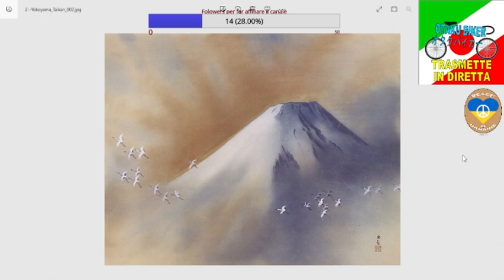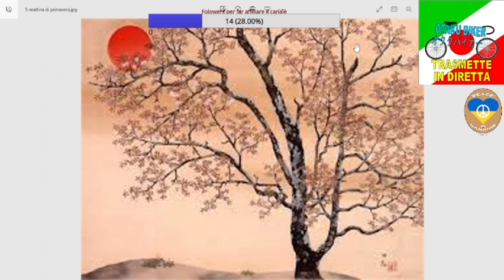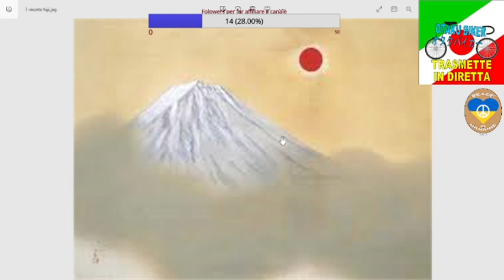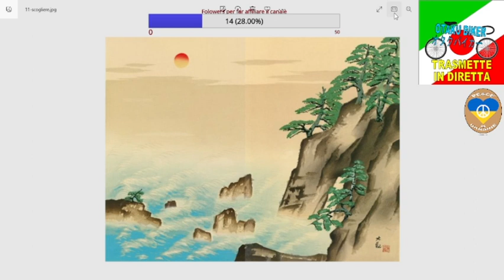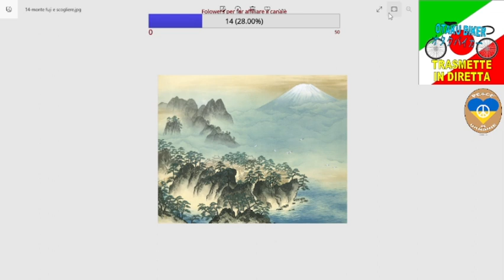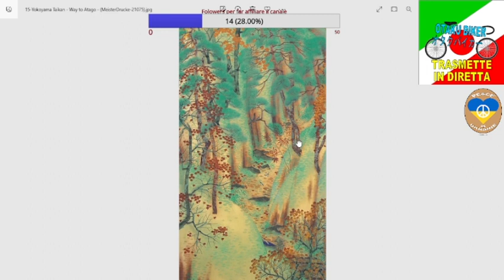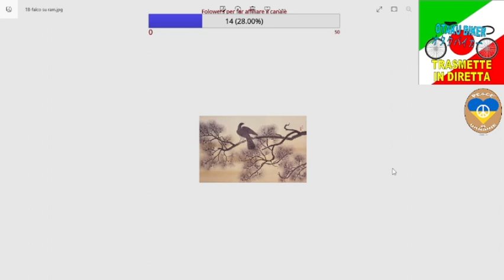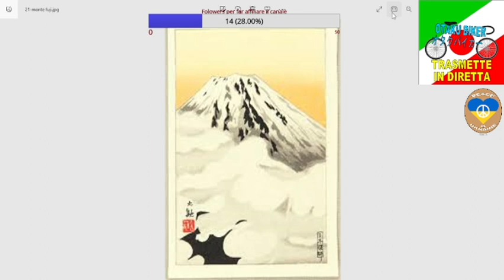307a Live Parliamo di arte e cultura giapponese. (12) Taikan Yokoyama e le sue opere (22-09-22)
"Questa è la trecentosettesima live che ho fatto sul mio canale Twitch.
Questo video è il dodicesimo della serie "Schede di arte e cultura giapponese", in cui parlerò del più grandi artisti giapponesi ma anche delle varie espressioni della cultura del Sol Levante, come ad esempio l'ikebana e la cerimonia del tè.
Questa volta ho fatto una retrospettiva sul grande artista Taikan Yokoyama, andando a leggere dei suoi cenni biografici e soffermandoci sulle sue opere più famose.
Spero che questi video siano interessanti, possano incuriosire e portare nuovi appassionati al vasto e affascinante mondo dell'arte giapponese."

Seguitemi sui social:
LINK MIO CANALE TWITCH:

-Questo è il mio libro che potete acquistare per sostenermi: